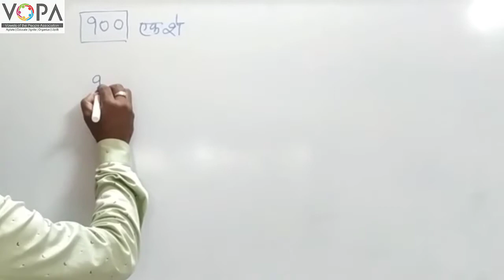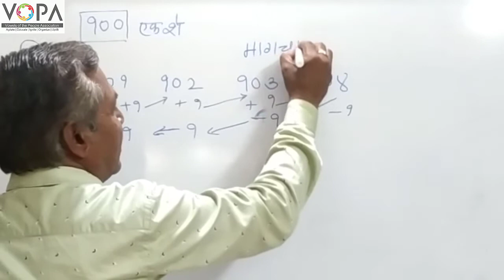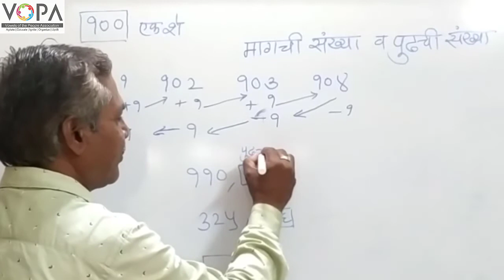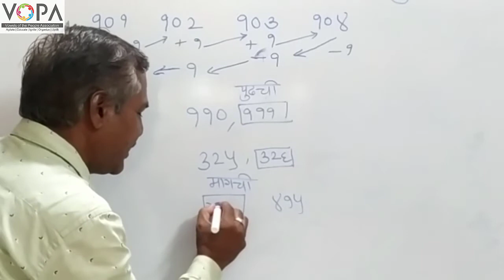3rd | Maths | संख्याज्ञान | मागची संख्या व पुढची संख्या | V-School